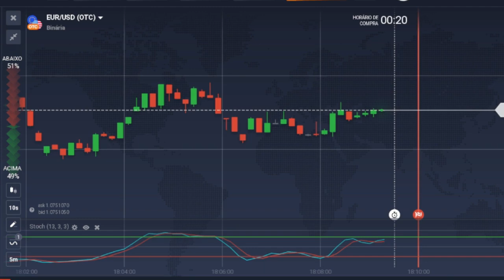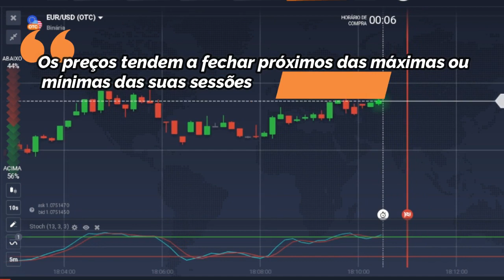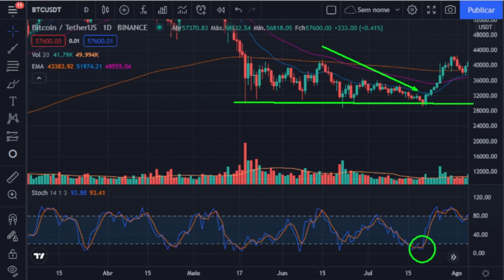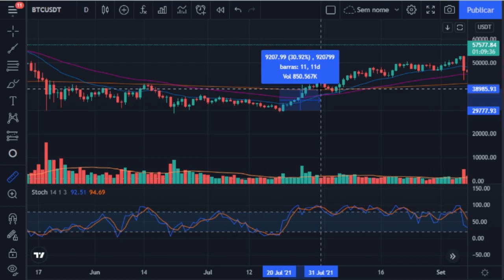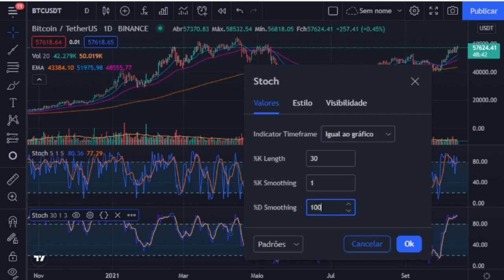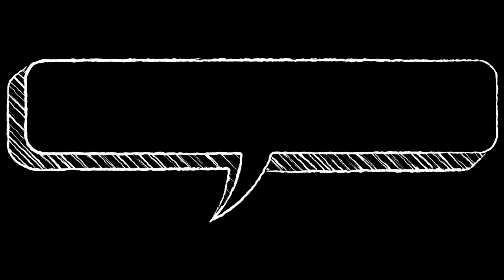Como usar o ESTOCÁSTICO? - Análise Técnica Explicada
Fala pessoal! Nesse vídeo apresento um indicador técnico bastante relevante para a análise gráfica dos preços: O Estocástico.